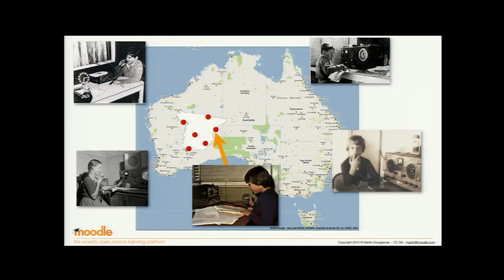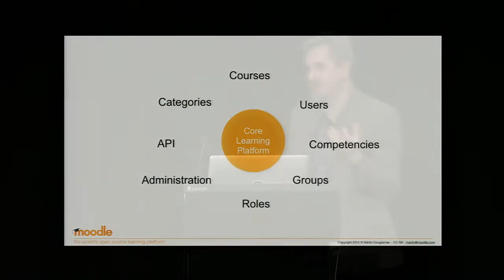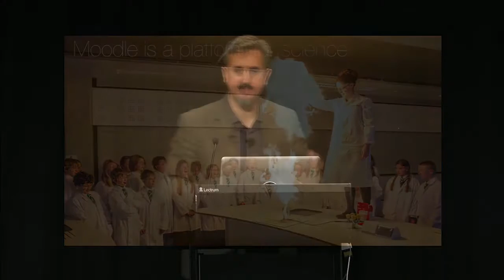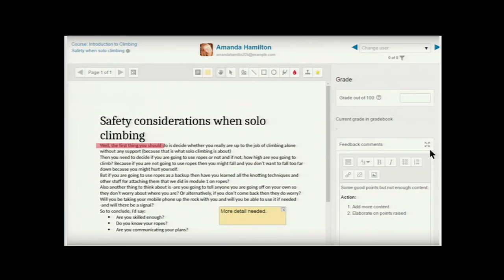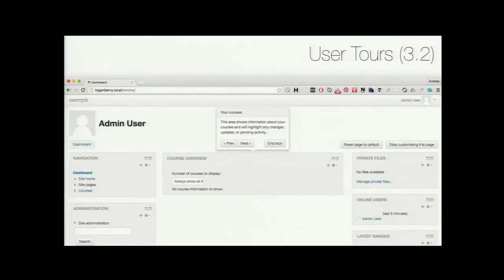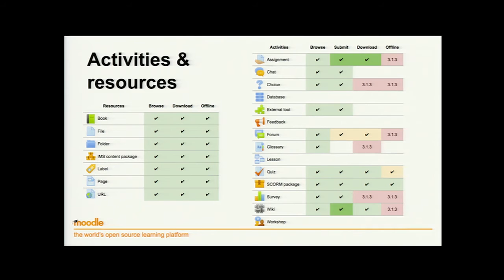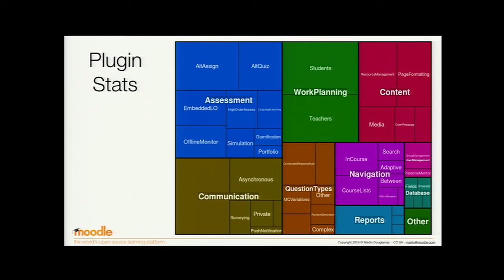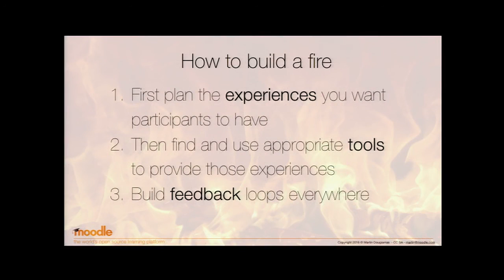Building Fires I Martin Dougiamas at MoodleMoot Australia 2016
Martin Dougiamas is the founder and CEO of Moodle. Martin leads a team of software developers and other staff members at the heart of the Moodle project. His major goal for the future is to improve the quality of education by encouraging social constructionist and collaborative practices within online learning communities.